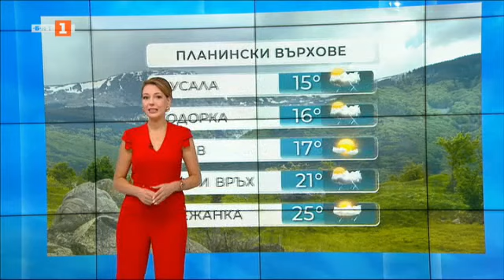Жълт и оранжев код: Пореден ден с опасно горещо време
В по-голямата част от страната ще бъде слънчево, но след обяд над западната половина ще има купеста, главно над планинските райони - и купесто-дъждовна облачност и на изолирани места ще превали и прегърми. Ще духа слаб, в Източна България - умерен вятър от изток-югоизток. Максималните температури ще са между 34° и 40°, в София - около 35°. По Черноморието ще бъде слънчево. Ще духа умерен вятър от изток-югоизток. Максималните температури ще са от 28° до 31°. Температурата на морската вода е 27°-28°. Вълнението на морето ще бъде 3 бала. В планините ще е слънчево. След обяд над масивите в западната половина на страната ще се развива купеста и купесто-дъждовна облачност и на отделни места ще превали и прегърми. Ще духа умерен вятър от север-североизток. Максималната температура на височина 1200 метра ще е около 29°, на 2000 метра - около 22°. През следващите дни ще бъде предимно слънчево. След обяд ще се развива купеста облачност и на отделни места в планинските райони ще превали и прегърми. Вятърът ще е слаб, по Черноморието – умерен, от изток. Температурите бавно ще се понижават и в неделя максималните ще бъдат между 32° и 37°. В понеделник над Югозападна България ще се развива купеста и купесто-дъждовна облачност, повишава се вероятността за временно интензивни краткотрайни валежи, гръмотевични бури и градушки. Температурите ще се понижат още малко.